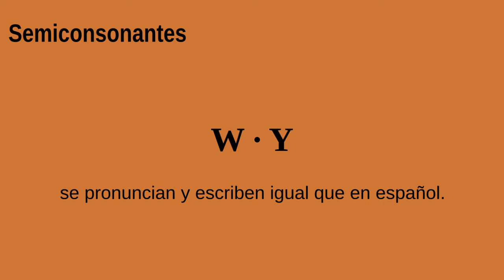Mapudungun · Pronunciación de las Vocales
Cómo pronunciar las vocales en mapudungun.
Audio: Victor Carilaf.
Animación y dibujos: Fiestoforo.